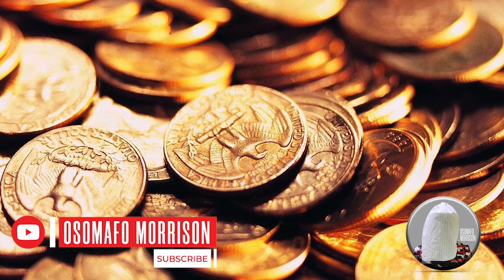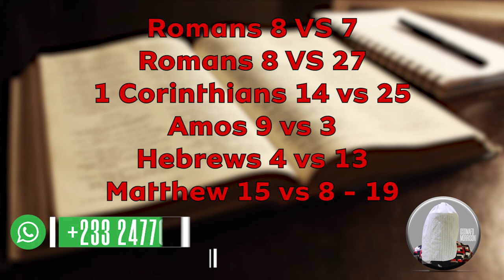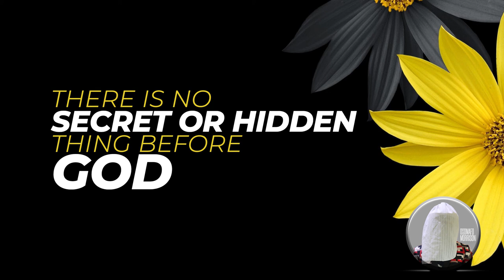THERE IS NO SECRET OR HIDDEN THING BEFORE GOD.